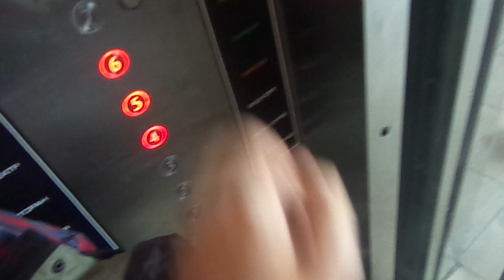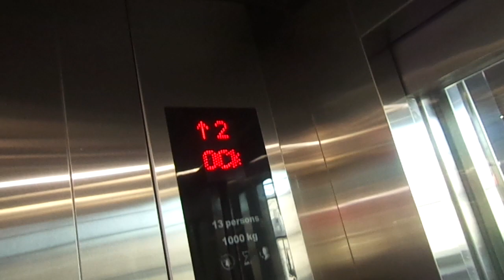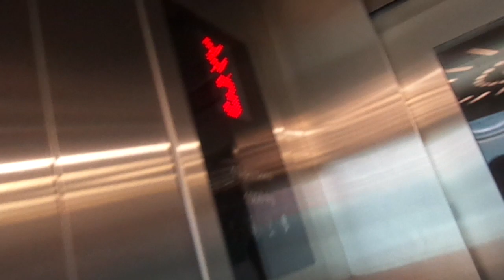SCENIC Kone N MonoSpace MRL Traction Elevator at Galileo Shopping Center in Minsk, Belarus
Boring Asian-style Kone but nice real scenic one.

---Scenic elevator---
Brand: Kone
Type: MRL Traction
Capacity: 1000kg / 13 Persons
Model: N MonoSpace (Powered by EcoDisc)
Fixtures: KDS 300
Floor served: 7(*1*, 2, 3, 4, 5, ^6^, ^7^)
Speed: 1.0 m/s (quite slow for 7 floors!!! should be 1.6 m/s!!!)